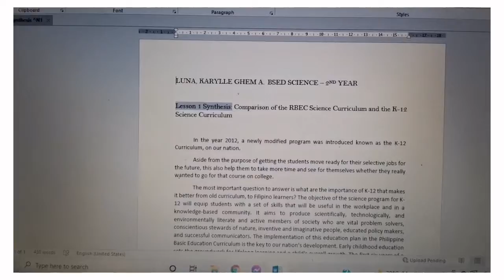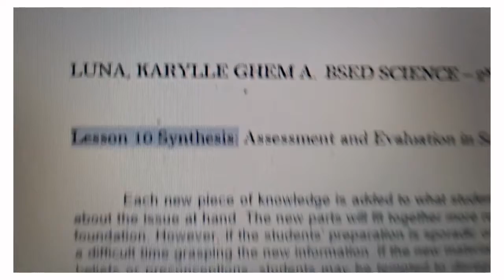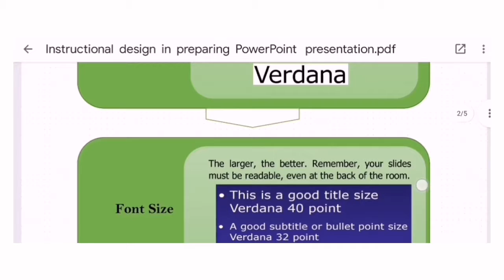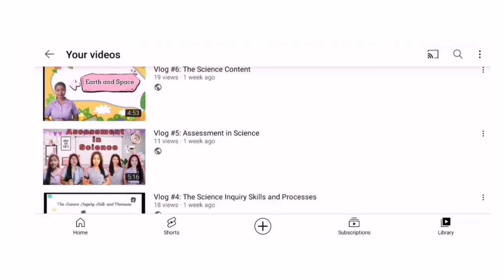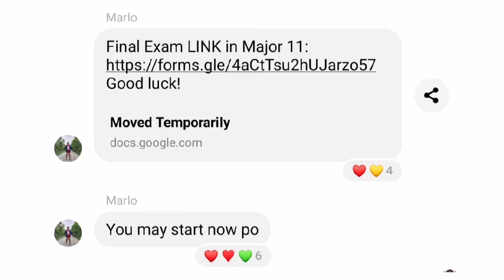E-portfolio (My journey in the course- The Teaching of Science)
Luna, Karylle Ghem A.
BSED- SCIENCE 2ND YEAR